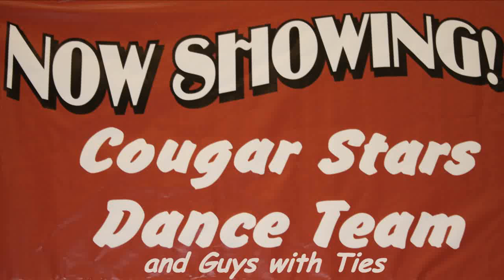2008 Cinco Ranch Cougar Stars & Guys w Ties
Thank You, KTRK ABC 13 Houston.
Dads use this video to practice with your daughters